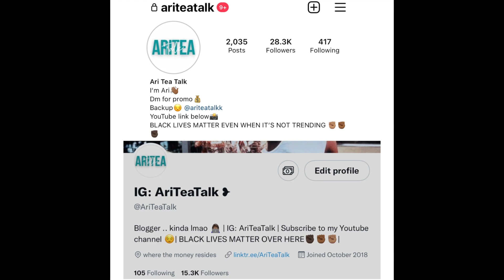JANIA TALKS ABOUT BEING FOLLOWED BY A CAR & TRYING TO ESCAPE | A FAN THREATENS KACEY | NEW 2022 CAR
This link will take you to my Celebrity tea page, my website for my business & much more .. :